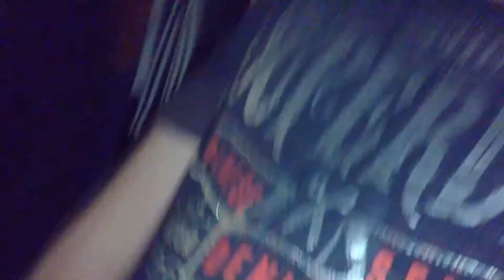Happy New Year Vlog #4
I wish everyone happy new year lots of smiles and luck give thumb like if you enjoyed it and show the support,

 I do not own any of the songs that are playing in the video most of the are from the radio so if I get any copyright notices then I said so, I just played it on the radio

'time attack'
'subaru wrx sti'
'wrx'
'sti'
'subaru'
'nfs'
'need for speed shift 2'
'shift unleashed'
'full tunning'
'tuned'
'turbo'
'blow off valve'
'g27'
'logitech g27'
'steering wheel'
'rims'
'honda civic'

Game -

Add me on PS3 - PS_Experience_PS